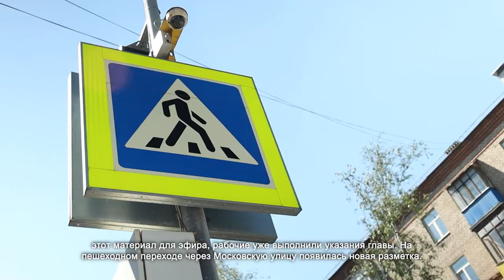Глава городского округа лично проконтролировал работы по благоустройству города. 21.06.2021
Глава городского округа Дмитрий Волошин обошел основные улицы, чтобы проверить, как в Химках проходит благоустройство. Говорит, это ещё и хорошая возможность пообщаться с жителями.